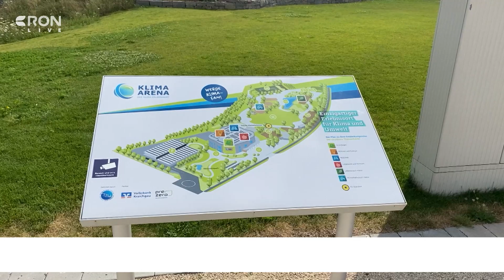Freiwilligentage stehen an | RON TV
Menschen zusammenbringen und gemeinsam anpacken: Der Freiwilligentag des Vereins Zukunft Metropolregion Rhein Neckar steht wieder an. In diesem Jahr gibt es aber eine Neuerung. Aus dem Tag werden FreiwilligenTAGE – und zwar vom 21.-30 September. Wir berichten ab sofort regelmäßig über verschiedene Projekte.